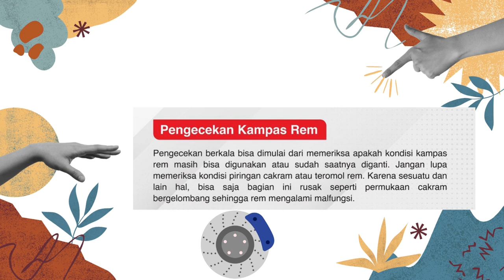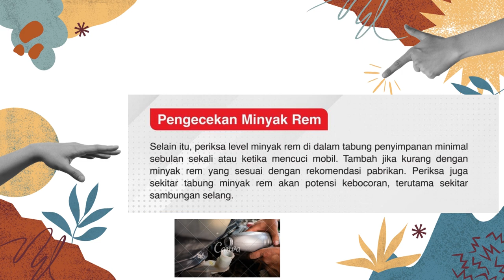5 TIPS CARA MERAWAT RAM MOBIL TIDAK BLONG